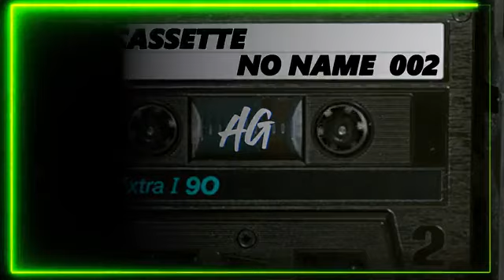CASSETTE NO NAME 002 (20-11-2022)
SI TE SABES EL NOMBRE DE ALGUNAS CANCIONES DEJA EN LOS COMENTARIOS EL ENLACE DE YOUTUBE MUCHAS GRACIAS